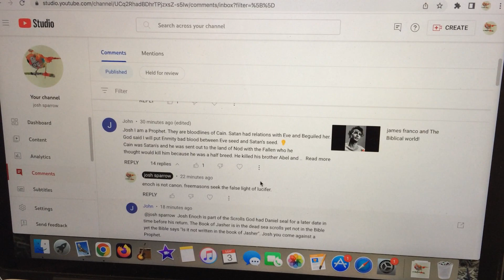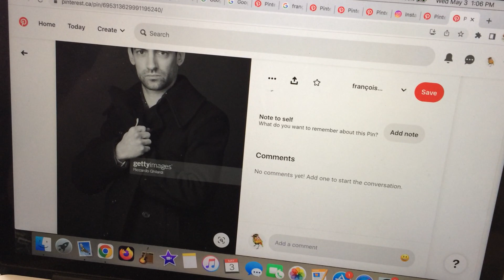let us ALL use discernment!!!